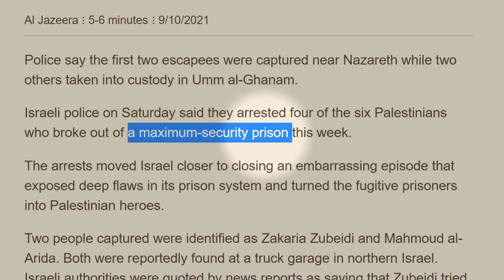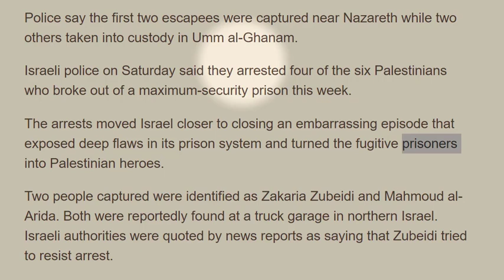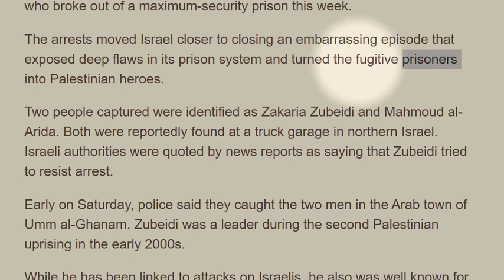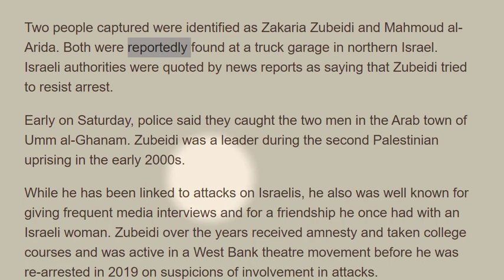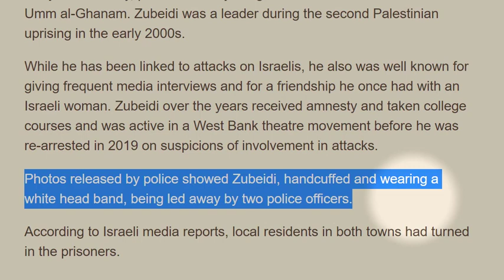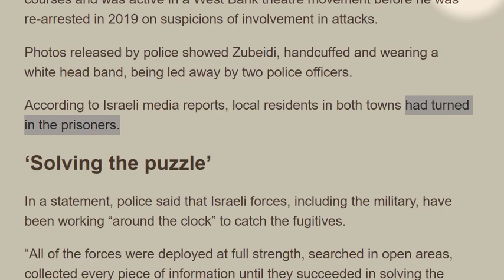تعلم الانجليزية موضوع عن الاسرى الفلسطينين الفارين